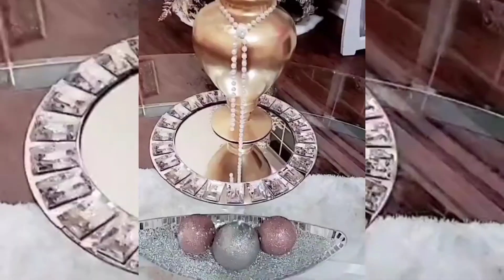IDEAS PARA DECORAR EN NAVIDAD/MI CASA EN NAVIDAD /MARBE LOVE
hola mis amigos hoy es un dia especial es un dia para dar gracias a dios por todo 🙏 ♥  son mis deseos que esten teniendo un hermoso dia hoy les mando muchas bendiciones  😘 🙏 💕 🙌